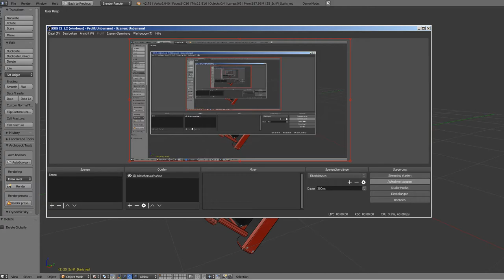Sci-Fi Stairs - 25 - Red Version